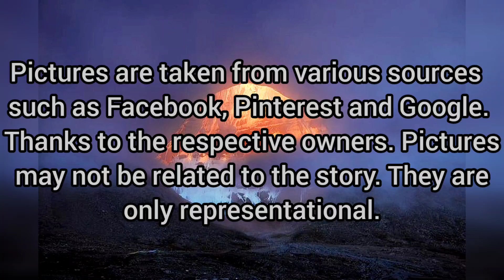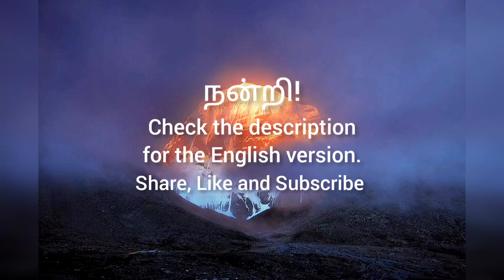அத்தியாயம் 2.7.5 |அப்சர கன்னிகளின் சோதனையும் உஷையின் சாதனையும்(தொடர்ச்சி ..)(Tamil)